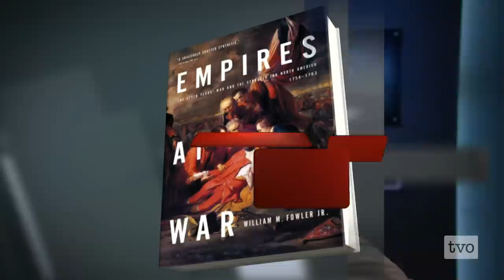William Fowler Jr: A Year that Changed North America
Why do we commemorate the anniversaries of certain historical events, but not others? The Treaty of Paris and the Royal Proclamation of 1763 ended the Seven Years' War, recognized British dominance of North America and put the continent's course on a different direction. Northeastern University history professor William Fowler Jr. tells Steve Paikin why the 250th anniversary of these documents is something that should be remembered.